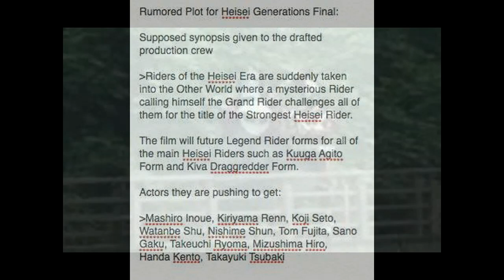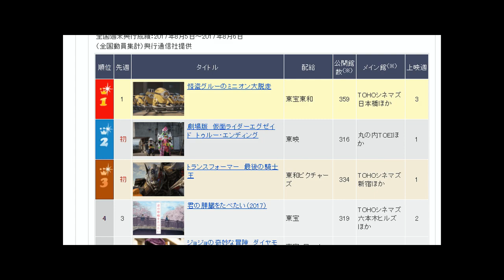Extra! Extra! Castranger [95] Gar-a-Glad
Four out of five Core Casters assemble to discuss this week's news, including the announcement of the FINAL Heisei crossover, more Imagin tickets than you know what to do with, a gaggle of Shocker figures, and hey! The Futo Detectives manga got translated! All this and more!